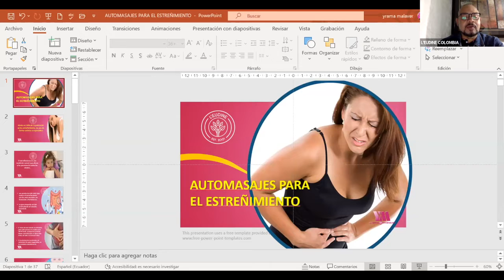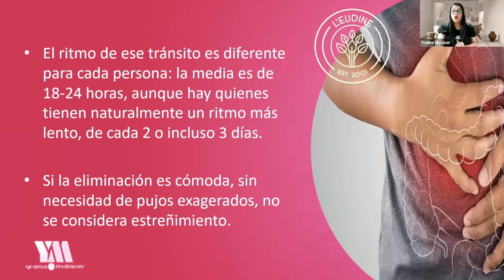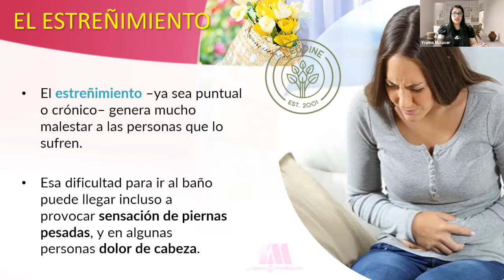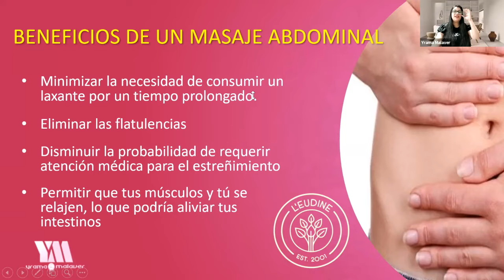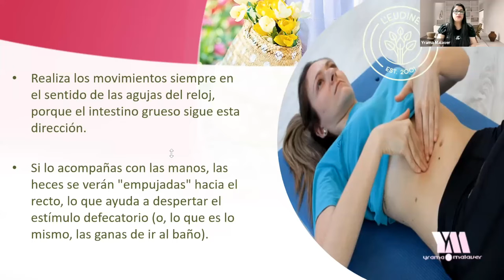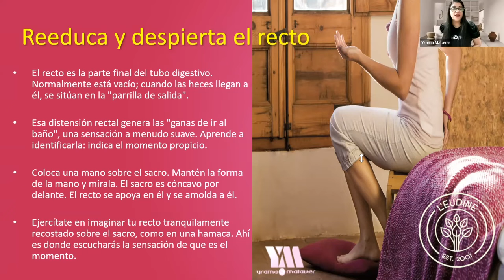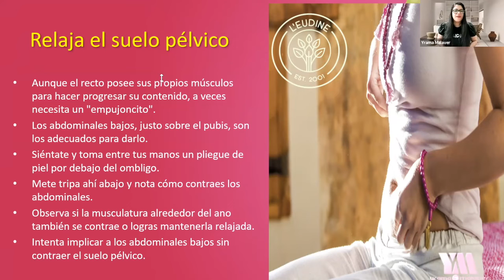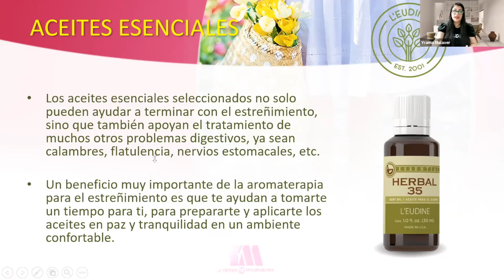Automasaje para tratar el Estreñimiento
Una capacitación donde aprenderás a realizarte automasajes para aliviar el estreñimiento con nuestros maravillosos productos L'eudine.

Productos en este video:
- Arnica Body Gel
- Herbal35
- Redugel Plus